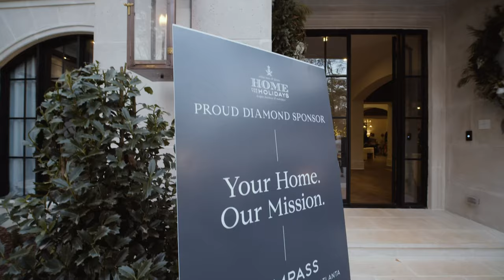HOME FOR THE HOLIDAYS DESIGNER SHOWHOUSE!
Team IC painted the town red and kicked off the holidays at the Compass exclusive event at the Home for the Holidays Designer Showhouse! There’s no better way to get in the spirit and thank you Compass for having us! ♥️